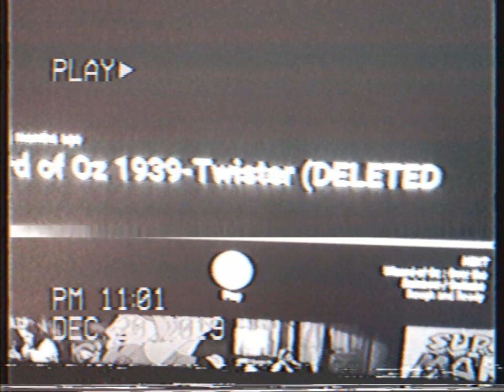The Wizard of Oz 1939-Twister (DELETED SCENES) - VHS